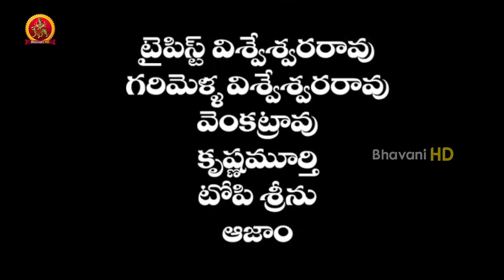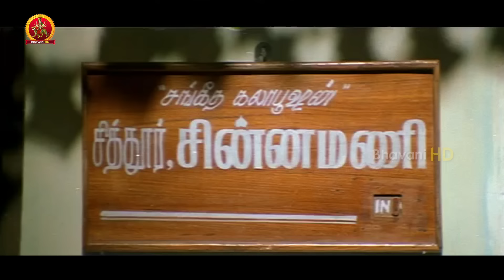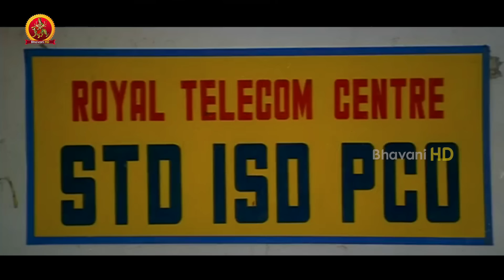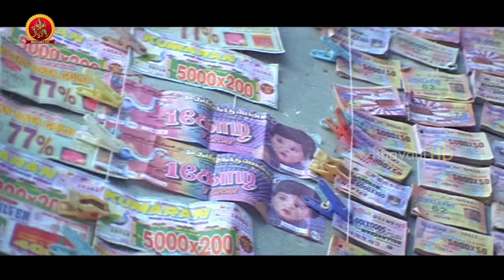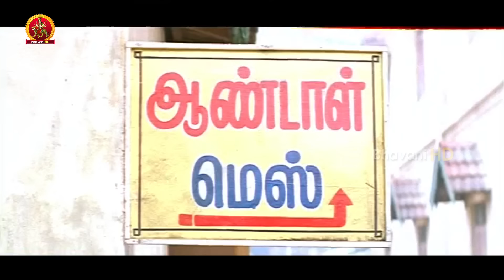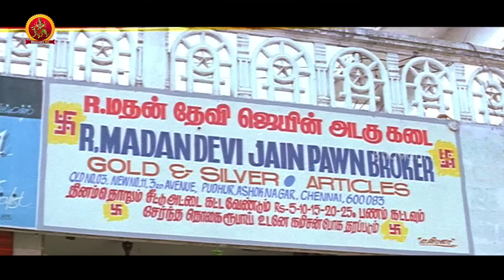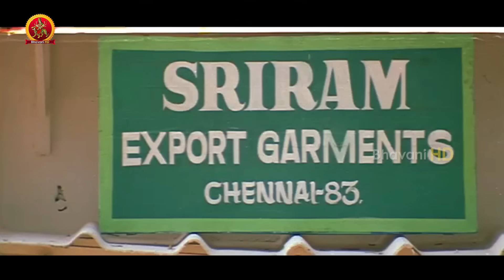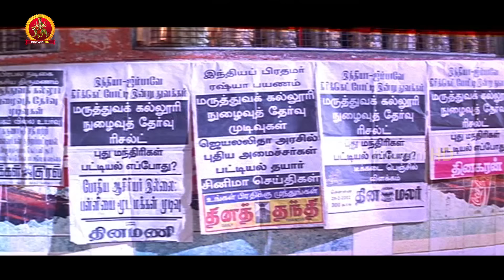Nee Prematho Full Movie || Surya, Sneha, Laila || Bhavani HD Movies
Watch Nee Prematho Full Movie.

Starring: Suriya, Laila, Sneha, Ramesh Khanna, Delhi Ganesh, Charle and Among others.
Produced by N Sinivasarao.